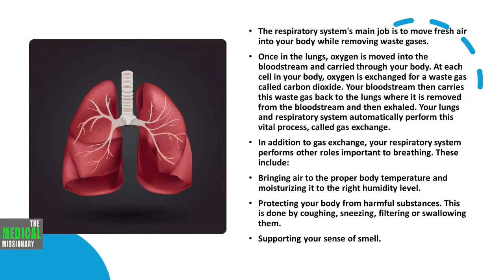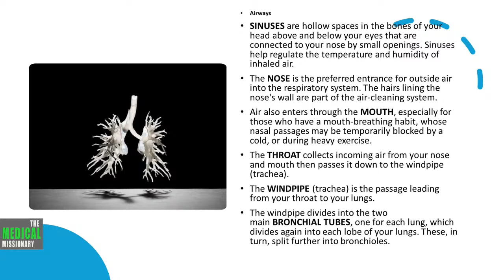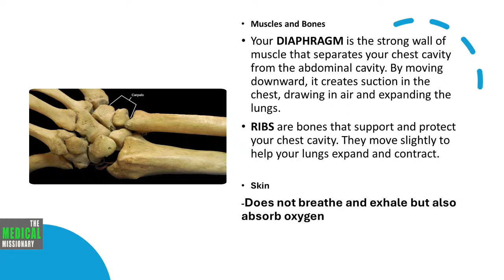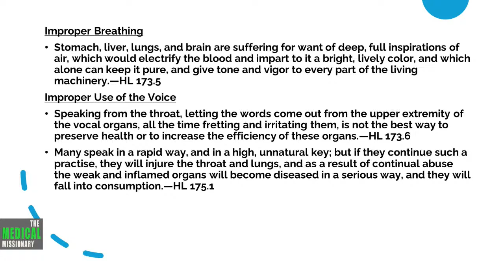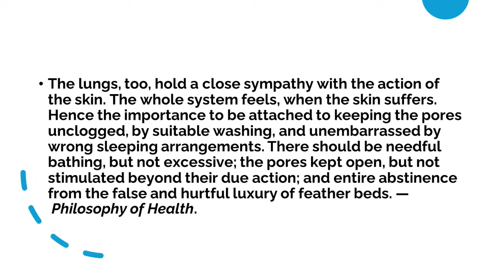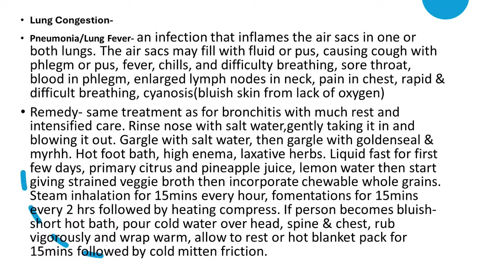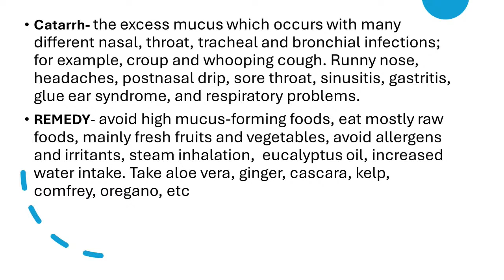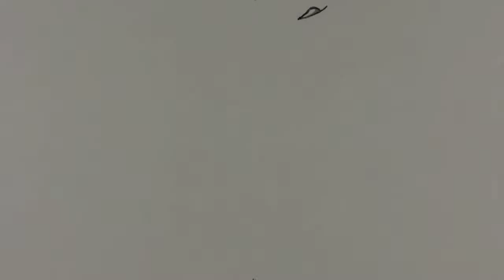THE RESPIRATORY SYSTEM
Heaven's Last Call Ministry
Sis. Kaydian Grant
Sabbath February 10, 2024